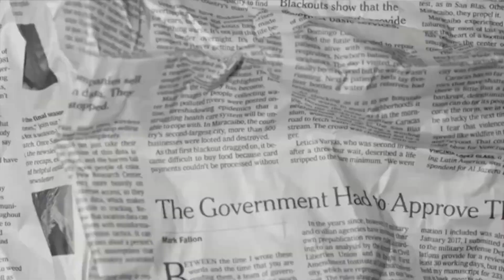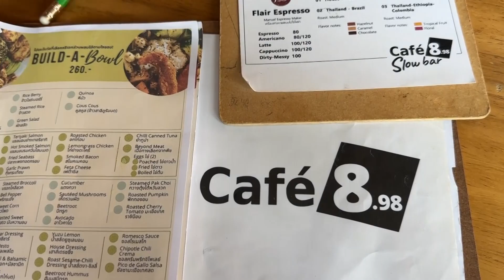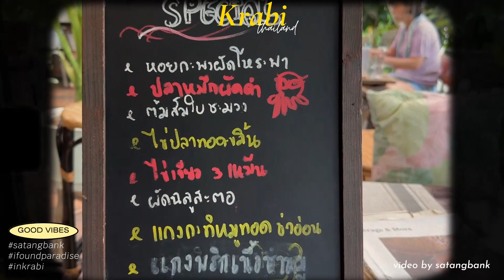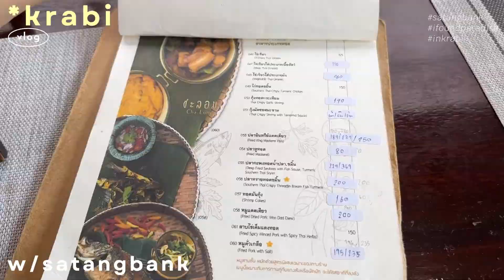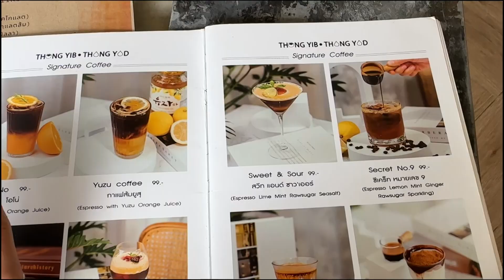Krabi Vlog พา Survey รอบที่พัก ทะเลสวย อาหารอร่อย ฮีลใจสุดๆ! l SATANGBANK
มาอยู่กันที่กระบี่แล้วจ้าาา วันนี้สตังแบงค์จะพาทุกคนมา vlog ไปด้วยกัน
พา survey รอบๆที่พักกันก่อนเลย ทะเลสวยมากกก จะบ้าตาย ฮีลใจได้ดีสุดๆ
แถมร้านอาหารแถวนี้ก็อร่อย มีแรงทำงานต่อได้ทั้งวัน ไอเลิฟกระบี่จ้าา~

อย่าลืม follow IG กันน้า🥺